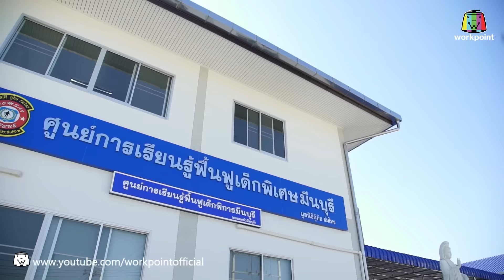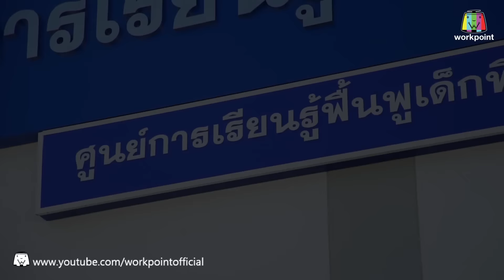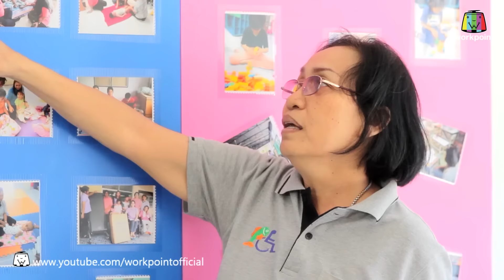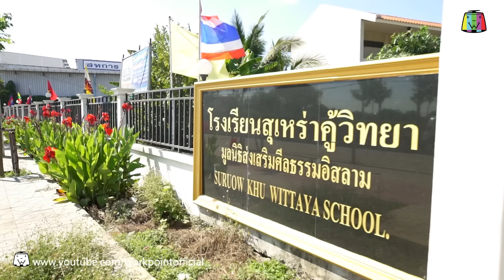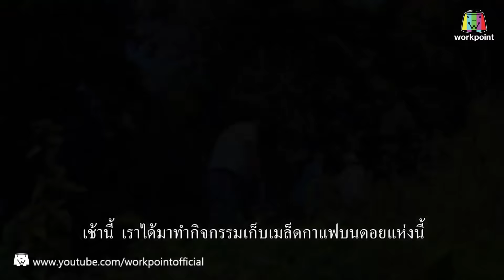THE GIVING | 9 ม.ค. 59 Full HD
รายการ THE GIVING